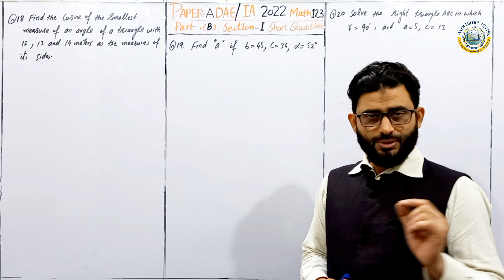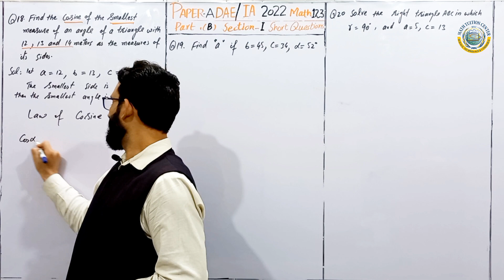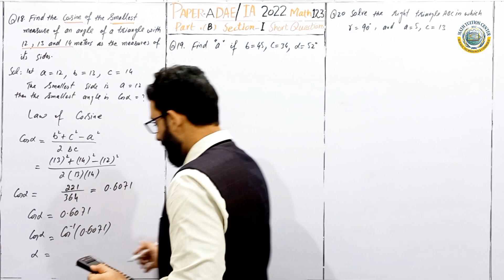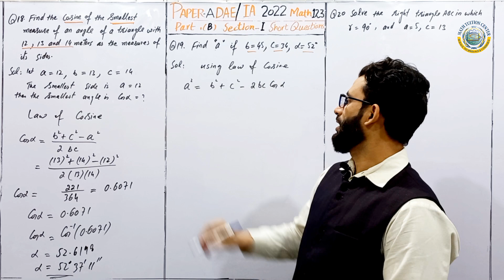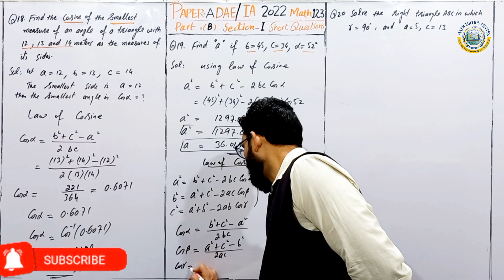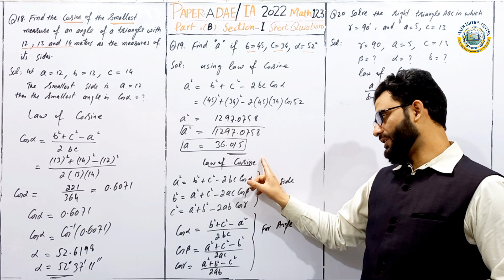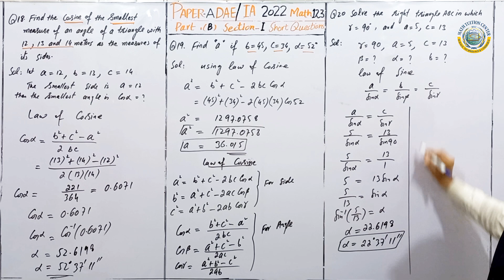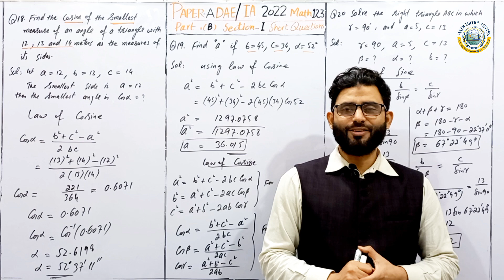DAE Math-123 | 1st Year | Past Paper-A | 1A 2022 | Solved | Short Questions 18, 19, 20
1st Year DAE Math 123 Short Questions 18, 19, and 20 Solved  Past Paper-A math 123 1st Annual  2022.
Math Tuition Center by math specialist for technologies Professor "ATTA UR REHMAN" provide solution of past paper 1Annual 2022  DAE math 123 (Applied Mathematics - I) Short Questions 18, 19 and 20 in this video, So that  more students pass math 123 paper.
Applied Mathematics 123 is using many technologies like ELECTRICAL, FOOD, INSTRUMENT & COMPUTER  etc,